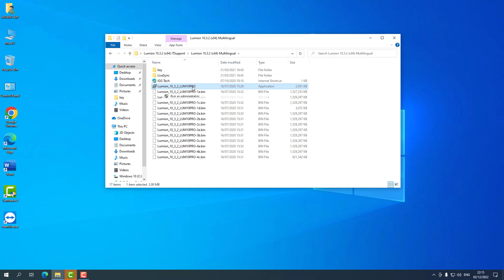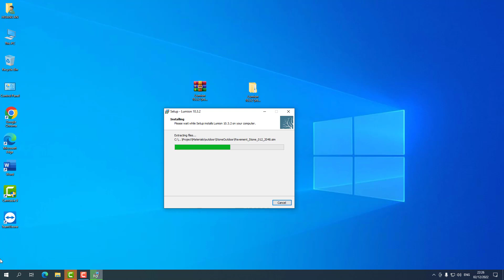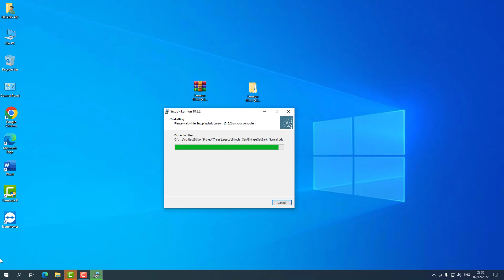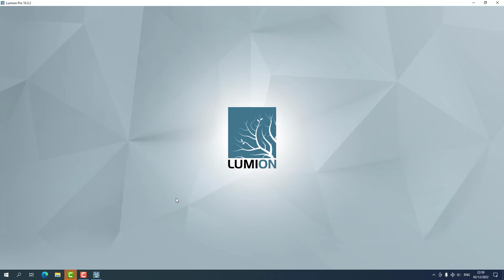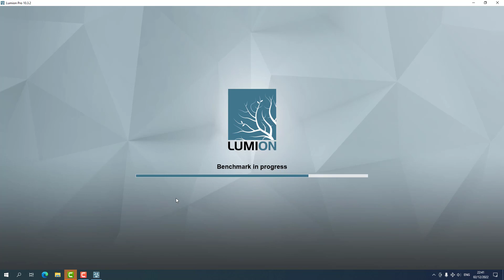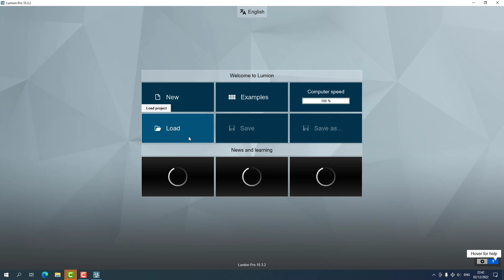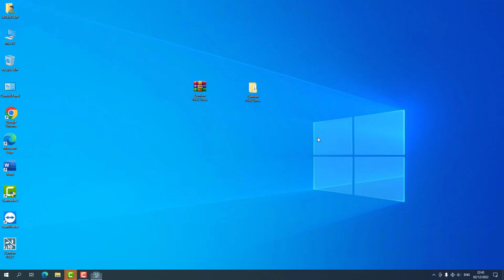Cài đặt phần mềm Lumion 10 | Install Lumion 10